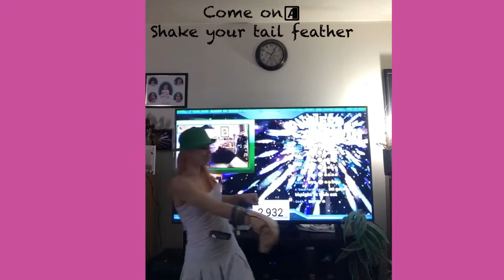Cheers to Nerd of the north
Always a nerdy pleasure my friend! P.s those jack socks rock🙌🏻